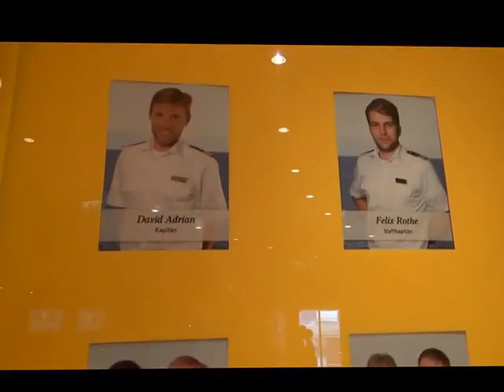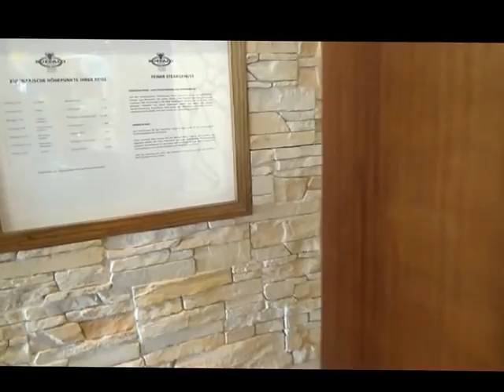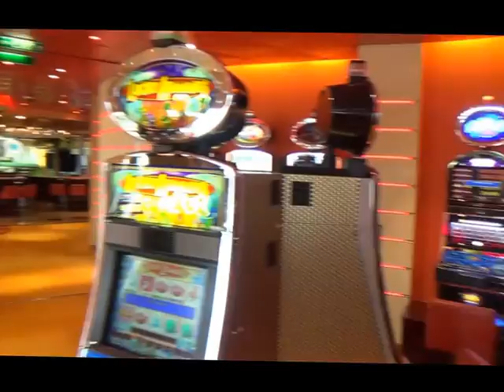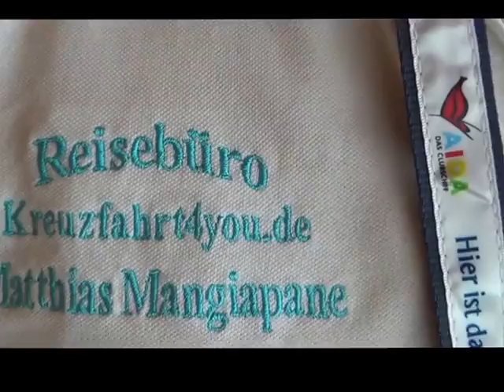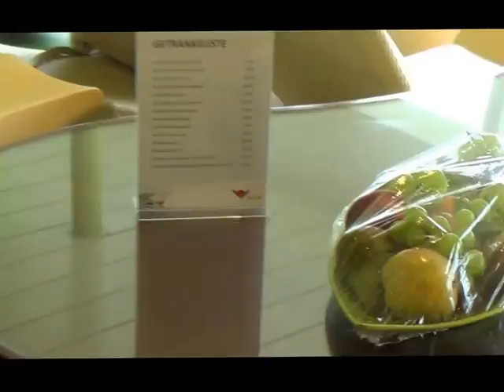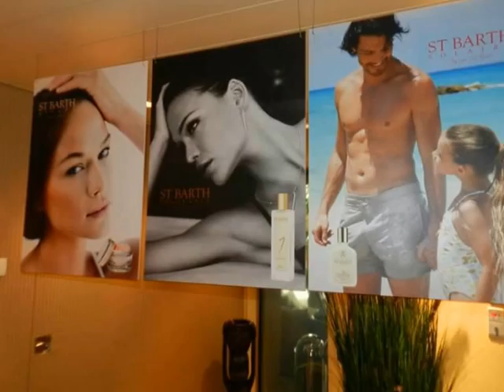AIDAbella Hamburg Hafen neues Terminal Fotos Video von Hubert Fella Schiffsbesichtigung Film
AIDAbella Hamburg Hafen neues Terminal Fotos Video von Hubert Fella Schiffsbesichtigung Film - Videos Filme Reisebüro Fella in Hammelburg @